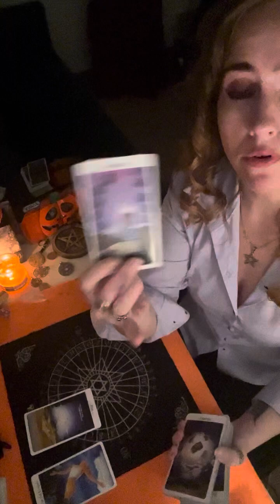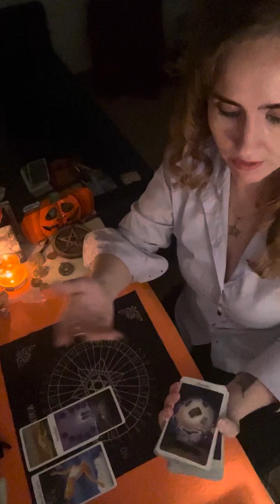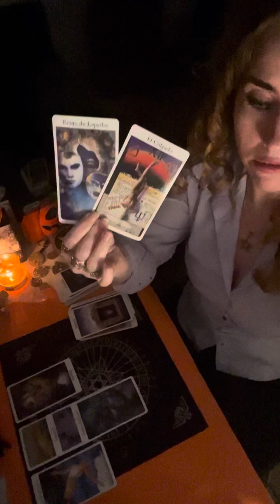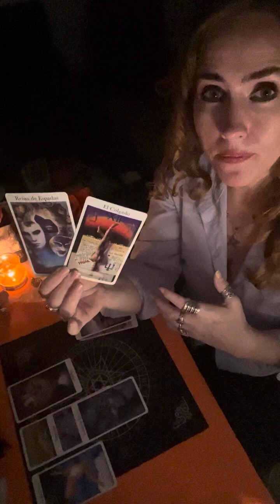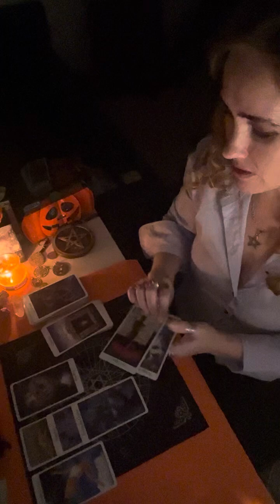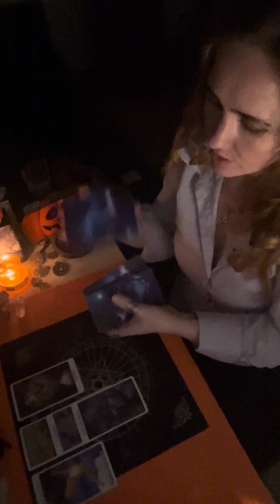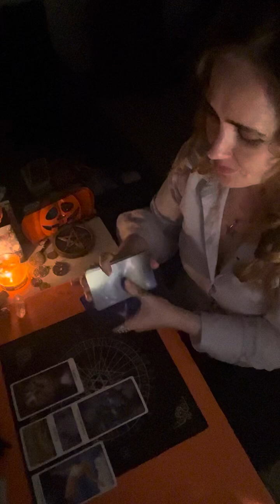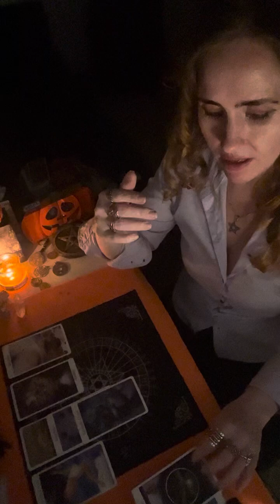Bluestorm: SAGGITARIUS - money